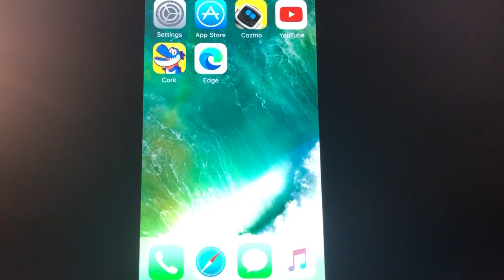Cork the Volcano - World 1-1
Puzzlets